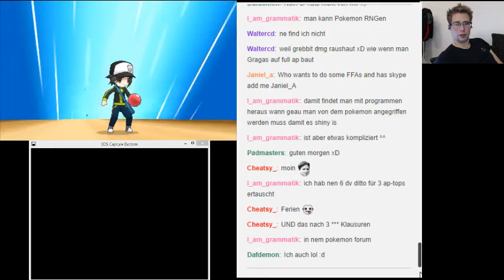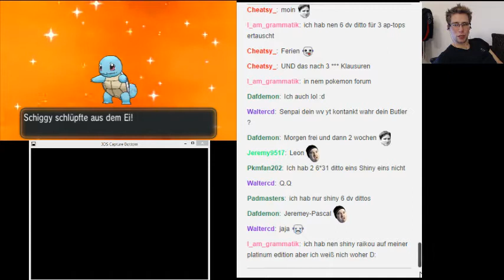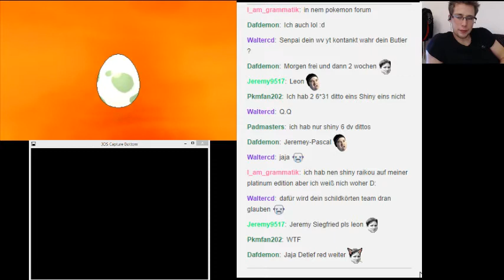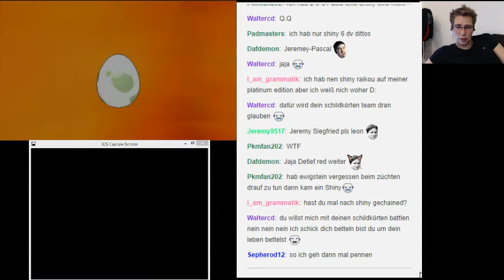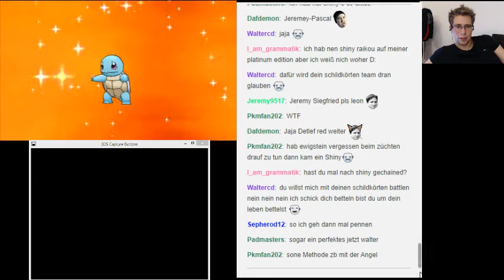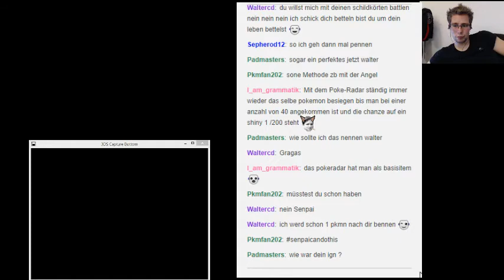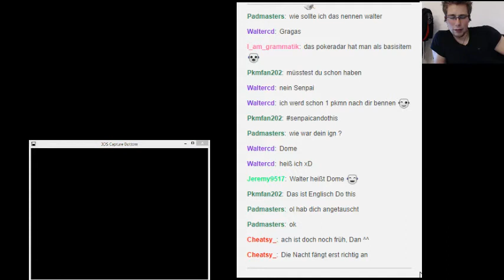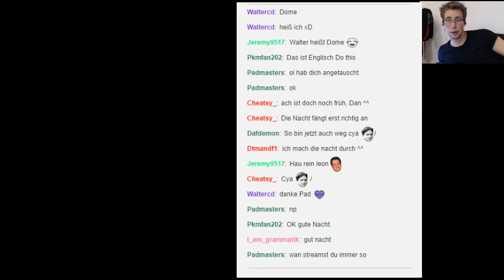Pokemon Y Perfektes Schiggy Brüten vom Baby Pokemon zum Abonennten Klopper - 3 / 3